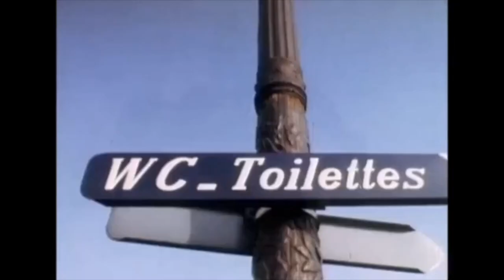LIL BOODANG - THE PERFECT BOY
Song: Lil Boodang - The Perfect Boy (prod. by Tommy Possessor) (USA, 2022)

Footage: Aime Comme Minet (France, 1982) directed by Jean-Daniel Cadinot

RIP PIERRE BUISSON (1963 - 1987)